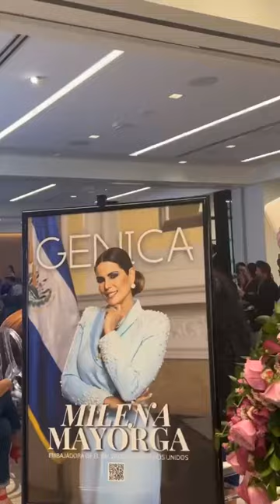El talento de diseñadores salvadoreños en Washington DC 🇸🇻🇺🇸